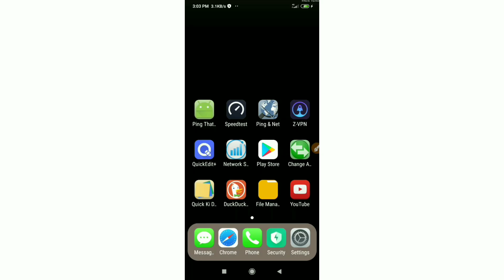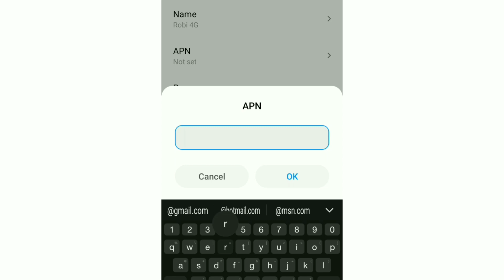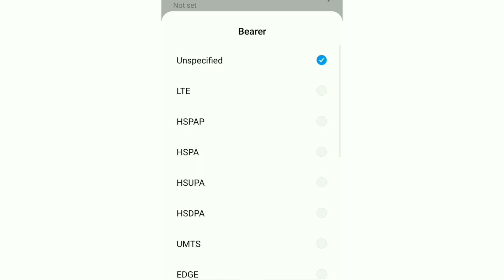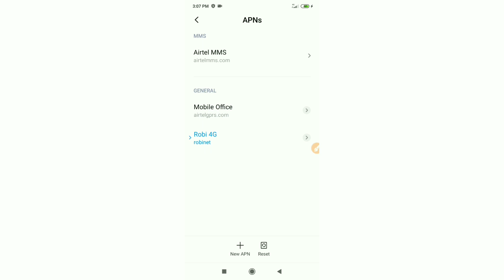Robi Internet 4G+ APN setting for android 2021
Hello Friends,
a New 4G APN Settings in this video Have Shared | A Just Apply the New Secret Settings You can get 4G Speeds | When using mobile data (3G / 4G) on your Android devices, you can get super-fast internet speeds by changing just one setting | 2021 New 4G APN Speed 29Mbps. Robi Sim Card's
 ▶Android User's.
▶APN Settings for Android
1.▶Tap the [Settings] icon in the app list screen.
2.▶Tap [More...] from [WIRELESS & NETWORKS], and then tap [Mobile networks].
3.▶Tap [Access Point Names].
4.▶From the menu button, tap [Save]. Return to APN list screen and tap the created APN radio button. The setting is now complete.